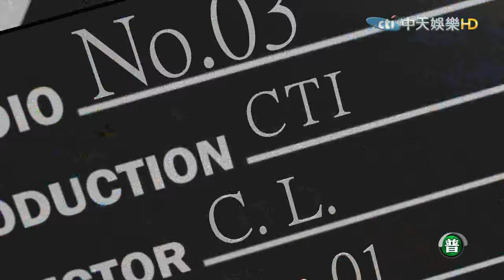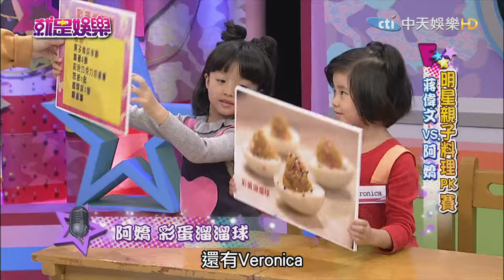《完整版》就是娛樂 空汙季節來臨 孩童出門記得戴口罩2016.12.06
來賓：蔣偉文、阿嬌、營養師劉怡里
●空汙季節來臨　孩童出門記得戴口罩
明星親子料理PK賽
阿嬌／彩蛋溜溜球
蔣偉文／魔法小南瓜